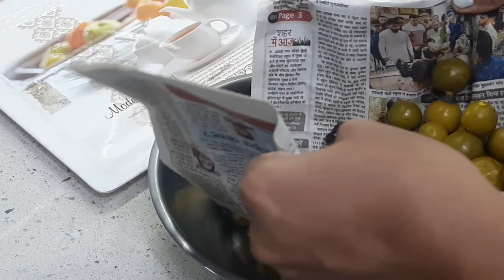Labhede Ka Achar | लसूड़े का अचार | Lasode Ka Achar | Gunde Pickle Recipe | EASY RAJASTHANI PICKLE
Labhede Ka Aachar | लसूड़े का आचार | Lasode Ka Aachar | Gunde Pickle Recipe | EASY RAJASTHANI PICKLE | ~The Indian Tawa

Hello everyone , You are all welcomed to my channel . My name is Preeti Agarwal And I'm the host of this channel .